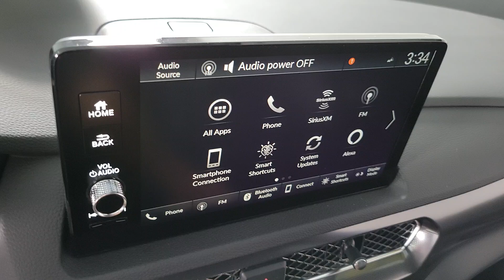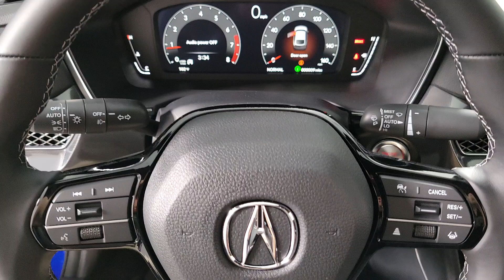2024 Acura Integra A-Spec Tech Package Henderson NV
New 2024 Acura Integra A-Spec Tech Package available at Findlay Acura located in 315 Auto Mall Dr,, Henderson, NV, 89014.
Stock#: 240333 - VIN#: 19UDE4G76RA026219

Picture yourself in the  2024  Acura Integra. You'll be loving life in this premium-feeling Acura Integra. Boldly stylish and super-exciting to drive, it offers an ideal blend of performance, luxury, versatility, and efficiency.  These are just some of the great options this vehicle comes with: Apple Carplay®/Android Auto®, Head-Up Display, Moonroof, Satellite Radio, Power Passenger Seat, Heated Mirrors, Premium Sound System, Lane Keeping Assist, Fog Lamps, Electronic Stability Control. Don't miss out on the fun you could be having in this sporty Integra. Our team will give you an outstanding test drive experience. Stop in today!